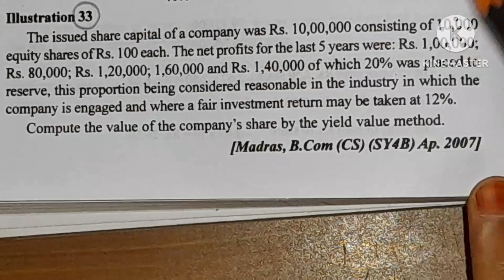valuation of goodwill ill.33/calculate goodwill/Healthy Education/capitalization of super profit